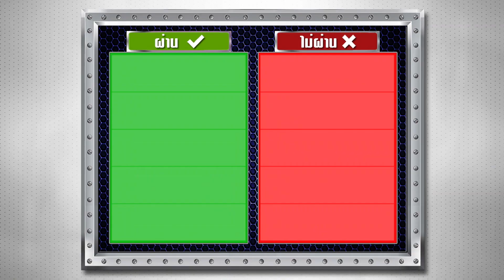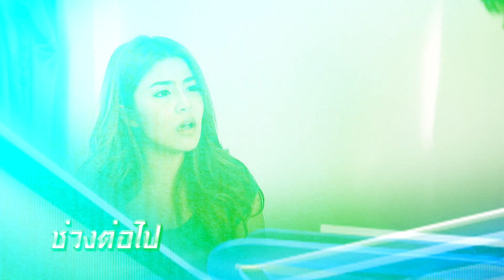ทีเด็ดลูกหนี้ 10 มกราคม 2566